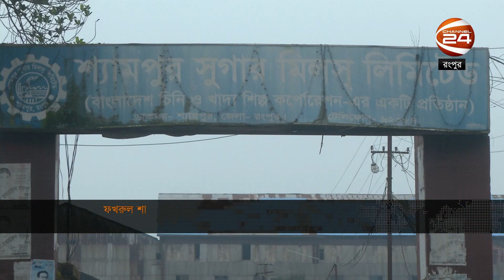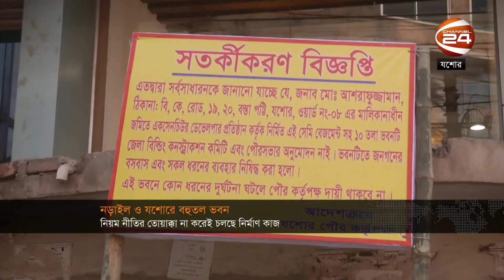দেশের খবর | 7:30 AM | Desh 24 | 29 March 2023 | Channel 24 Bulletin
»» Office Address:
Bangladesh.